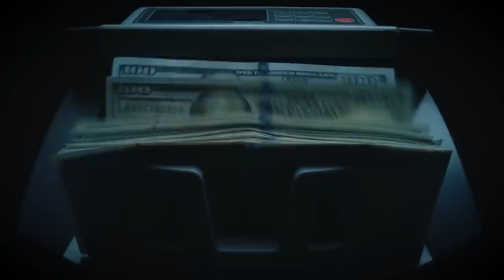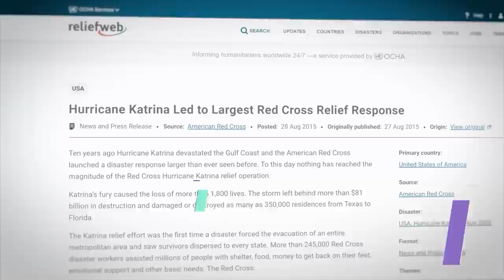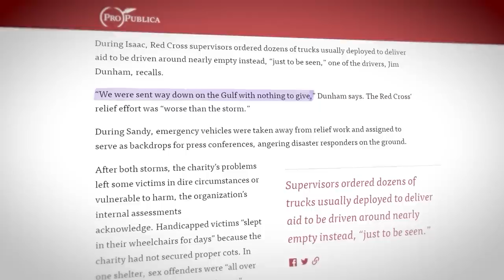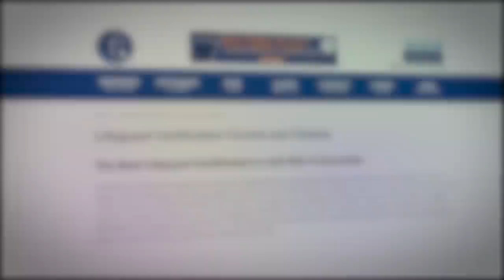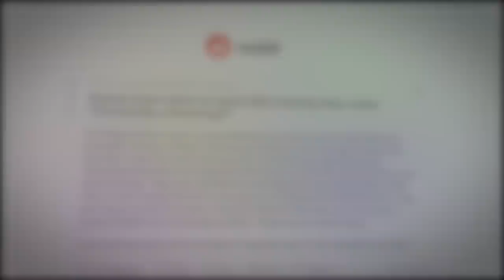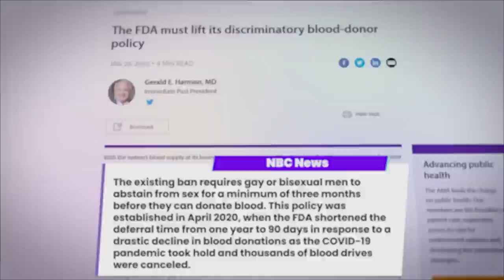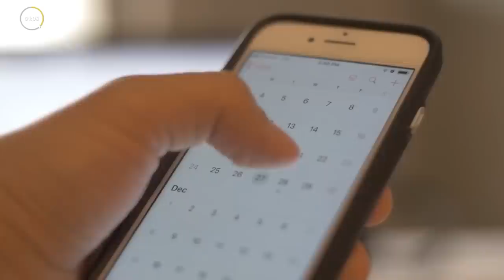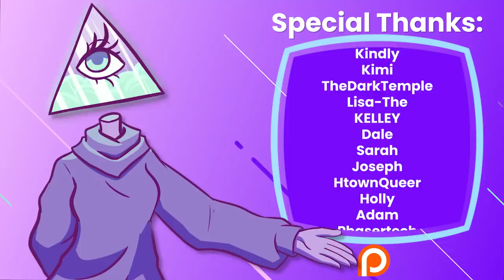How the Red Cross Profits From Fake Aid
The Red Cross is a household name among charities. It’s become synonymous with disaster relief, but does it really deserve that title? The Red Cross has roots in wartime aid, but its growth and experience in donations are questionable at best. Not only have they not earned their respect, but they haven’t earned your dollars either.

Writers/Researchers/Helpers:
Ali Z-B

00:00 The Hooky Intro
05:04 Natural Disasters
11:51 Lifeguard
18:27 Blood Donations
23:08 AD
25:14 The ‘Gold Status’ vs the ‘Red Cross’
28:00 Outro